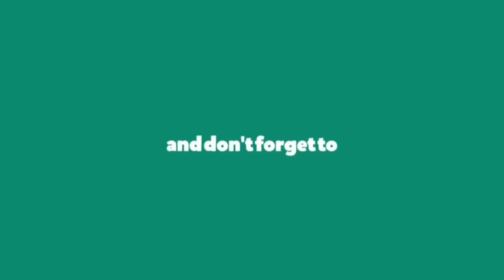തേങ്ങപാൽ ചേർത്ത മുട്ട റോസ്റ്റ് അസാധ്യ രുചിയിൽ||How to prepare egg roast.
Egg fry#mutta#kerala#മുട്ട മസാല#egg roast recipe#egg masala curry eggmasala gravy egg curry gravy#masala curry recipe#kerala egg dishes#മുട്ട കറിmutta curry kerala style#how to make egg roast
south indian egg roast#cury for appam, chapati,idiyappam#easyeggroast
malayalam memmas kitchen

ചേരുവകൾ
മുട്ട  - 5 എണ്ണം
സവാള - 4 എണ്ണം
പച്ചമുളക് - 5 എണ്ണം
വെളുത്തുള്ളി - 6 എണ്ണം
ഇഞ്ചി - 1 കഷ്ണം
മുളകുപൊടി - 3 ടീ സ്പൂൺ
മഞ്ഞൾ പൊടി - 1 നുള്ള്
ഗരം മസാല - 1/4 ടീ സ്പൂൺ
തേങ്ങാപാൽ - 1/2 തേങ്ങ
കറിവേപ്പില
കടുക്
വെളിച്ചെണ്ണ
ഉപ്പ് - പാകത്തിന്